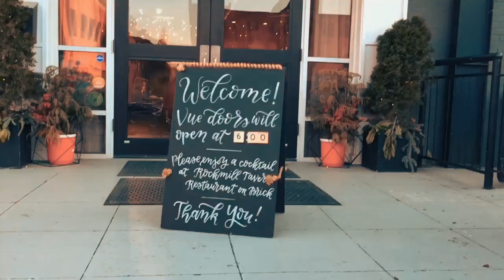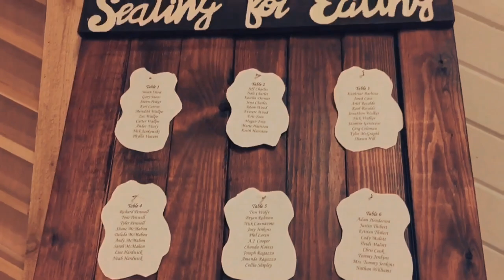David & Shelby • 02.16.19